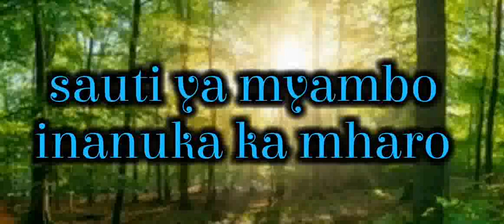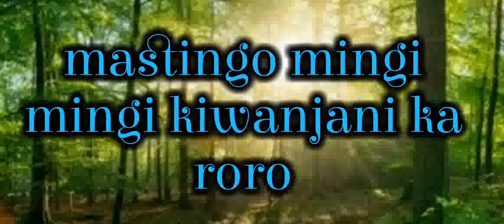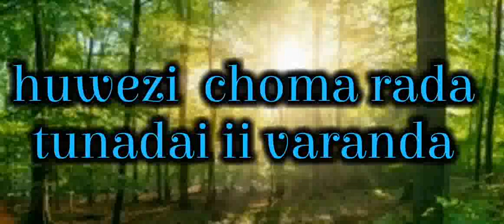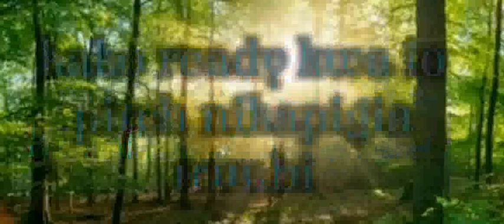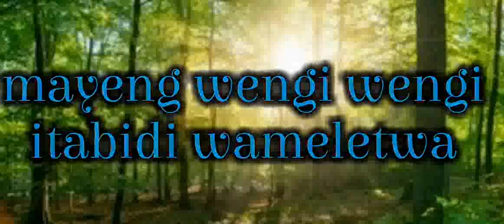Mayeng Official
We thee best on our own circle